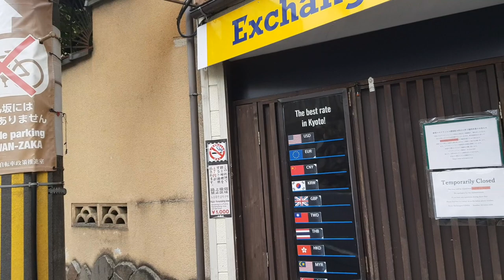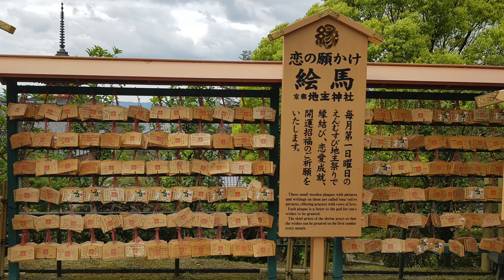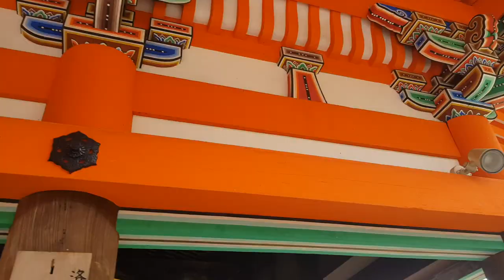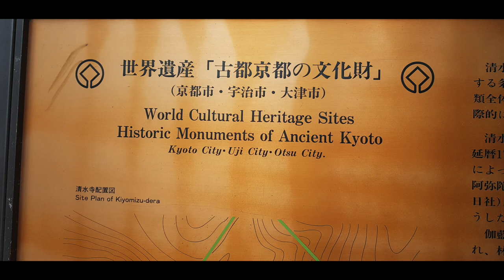kiyomizu temple - (Japan vlog pt2)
Hello guys it's me back with another video. Today I went inside kiyomizu temple. enjoy and see you in a next video!